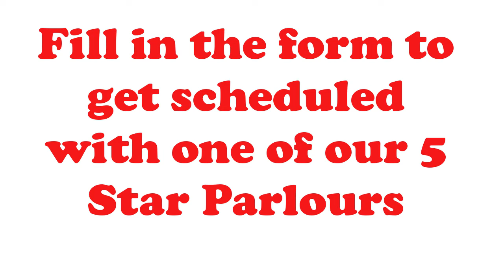Beauty Parlour near me Double Oak Tx